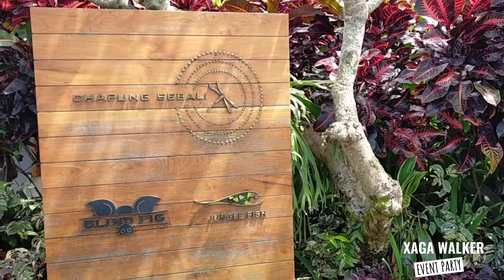HIDDEN GEMS IN UBUD - JUNGLE FISH INFINITY POOL BAR CHAPUNG SEBALI UBUD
# Hidden gems in Ubud! Bener-bener ga nyangka Chapung Sebali punya pool bar yang se epic jungle fish!, viewnya keren, ada infinity pool dan juga cabana yang super instagramable, terus yang ga kalah penting harganya super worth it soalnya makananya enak & porsinya besar!

# Tempat ini sangat menarik. Konsepnya unik, tag line nya juga lucu, beach club with no beach. Dan benar saja memang suasana yang di dapat mirip dengan beach club yang ada di daerah seminyak atau lainnya. Hanya saja bedanya di sekliling nya di kelilingi oleh hutan. Konsep jungle fish benar-benar berasa, seperti ikan di tengah hutan

itulah testimoni bagi mereka yang sudah datang ke JUNGLE FISH CHAPUNG SEBALI UBUD.. jika ingin lebih tau lagi.. silahkan cek foto" instagramable nya yang seperti di iklan-iklan itu loh.. suasana UBUD JUNGLE HOTEL RESORT POOL DITENGAH HUTAN..

YOK KE BALI GAESSSS...
MARI KITA BANGKIT KAN SEMANGAT PARIWISATA DI BALI BERSAMA KITA BISA

Salam Hangat,
XAGA WALKER